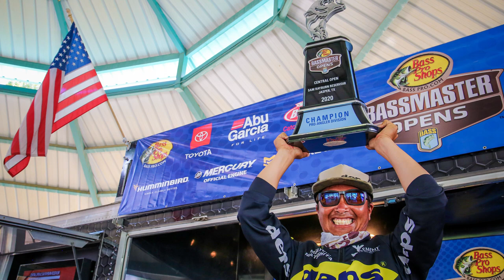Tournament Cheater’s, New World Record, BASS Champion, King of CARP & a Spider that Eats Birds!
'Marathon man' angler unofficially breaks own world record catching 2,645 fish in 24 hours